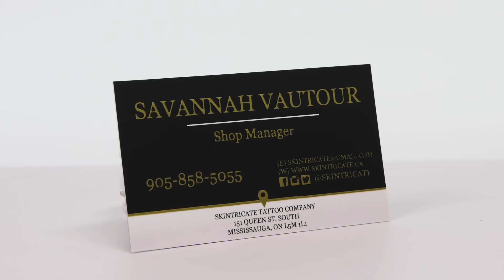2020 FSEA Gold Leaf Awards | Skintricate Business Card by Print Panther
Best Use of Foil/Embossing - Business Card
Skintricate Business Card
Print Panther, Ontario, Canada
Foil Suppliers: Crown Roll Leaf
Machinery Suppliers: MGI JETvarnish 3Ds with iFoil-S